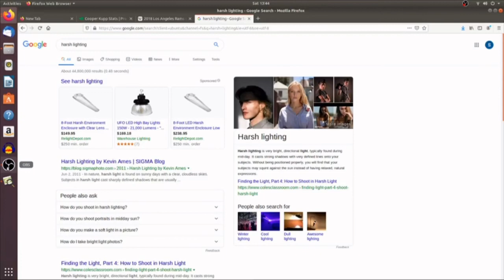Arguing with Friends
A senseless argument